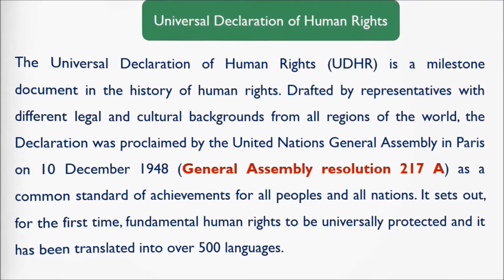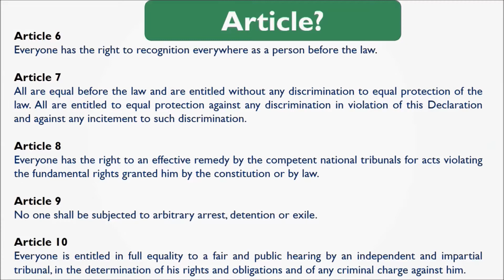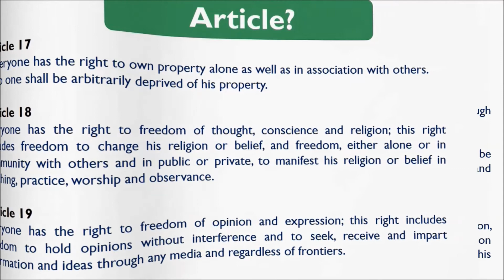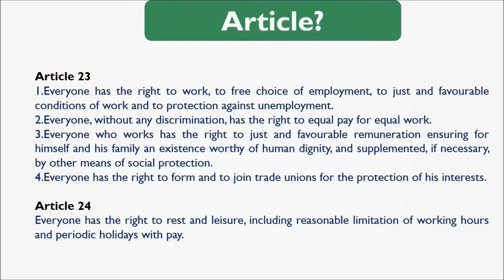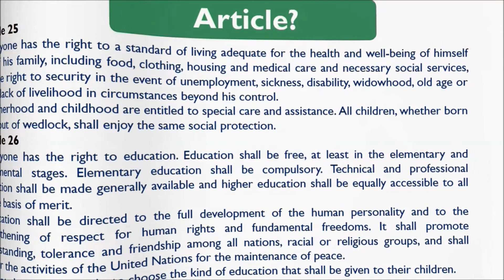Universal Declaration of Human Rights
The Universal Declaration of Human Rights (UDHR) is a milestone document in the history of human rights.